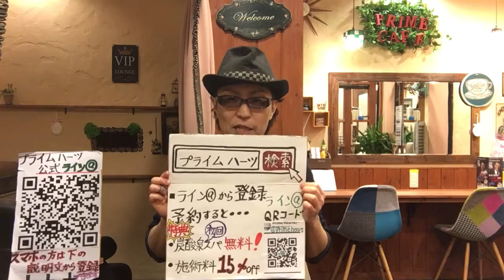上尾市 大人の美容室 白髪にどうしてなるの？白髪世代 に喜ばれる美容室 傷まない長く続けられる白髪染め